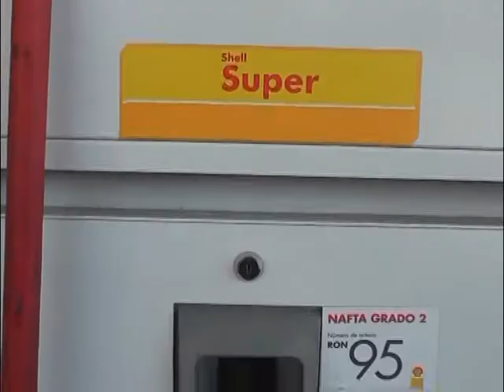MIGUEL DE PAOLI NO LLEGAMOS AL TOPE 1 10 13